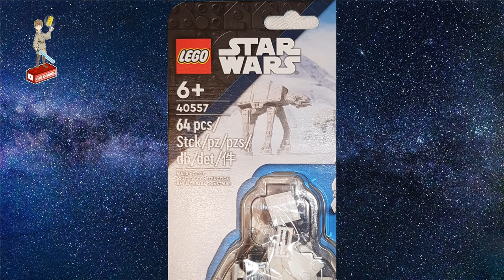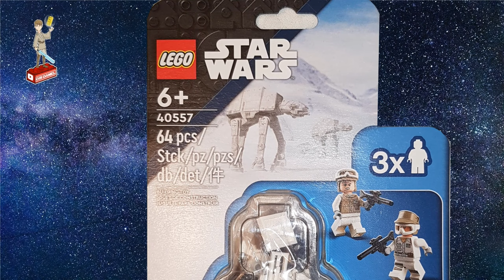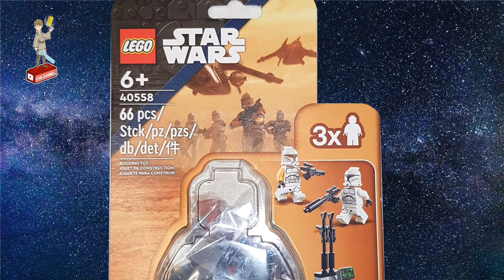Lego Star Wars Sets 1/2022 - Battle Pack Hoth, Kommandstation der Clone, Rebellen Hoth - Gewinnspiel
Servus, ich bin Obi Daniel und präsentiere euch alles rund um Lego Star Wars. Heute habe ich gleich 3 neue, eigentlich sogar 4 brandneue Set von Lego Star Wars für Euch dabei. Mit Massen an Lego Star Wars Minifiguren.

Eins der Sets könnt ihr gewinnen, aber dazu mehr am Ende des Videos. Bei den Sets handelt es sich um zwei Lego Star Wars Minifiguren Packs, einem Lego Star Wars Battle Pack und einen neuen Lego Star Wars Microfighter
Insgesamt sind am 1. Januar fünf neue Lego Star Wars Sets in den Handel gekommen. 4 davon werde ich euch heute vorstellen: “Verteidigung von Hoth” mit der Serien Nummer 40557 und die “Kommandostation der Clone Trooper” mit der Nummer 40558.  Dann das Lego Star Wars Hoth Battle Pack mit der Nummer 75320. Ein klassisches Battle Pack mit 4 Lego Star Wars Minifiguren. Das 4. Set ist ein Lego Star Wars  Microfighter. Der Razor Crest Microfighter mit der Nummer 75321. Den werde ich nicht aufbauen, den könnt ihr nämlich gewinnen. Dazu später im Video mehr, da erfahrt ihr auch, wie ihr das Set gewinnen könnt.
Und dann noch zu dem 5. Lego Star Wars Set, dass ich noch nicht gekauft habe, den Hoth AT-ST mit der Nummer 75322.

Das Gewinnspiel endet am 16. Januar 2022. Wie immer ist der Rechtsweg ausgeschlossen. Verschickt wird nur inerhalb Deutschlands, Österreich und der Schweiz.

Schaut auch in meinem kleinen Shop auf Spreedshirt vorbei, da gibt es coole Produkte mit meinem Logo

Euer Obi Daniel

LEGO ® ist eine Marke der LEGO Gruppe, die diesen Kanal, Obi Daniel, weder sponsert, noch unterstützt oder autorisiert.

Timestamp
0:00 Begrüßung
0:24 Intro
0:39 Überblick Sets
2:28 Verteidigung von Hoth
4:50 Kommandostation der Clone Trooper
6:07 Snow Trooper Battle Pack Hoth
8:08 AT-ST Hoth
8:45 Razor Crest Microfighter
9:52 Fazit